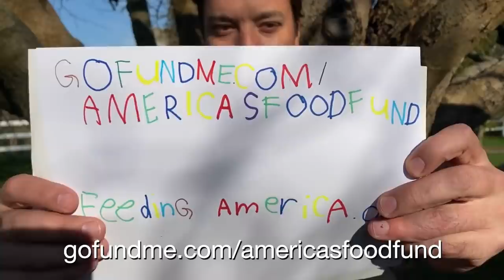The Tonight Show: At Home Edition (Ask the Fallons - House Slide Origin Story)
Jimmy pays tribute to SNL's Hal Willner in another Tonight Show home edition. Tonight, he and wife Nancy take on questions from fans about their home slide and more during an Ask the Fallons Q&A.